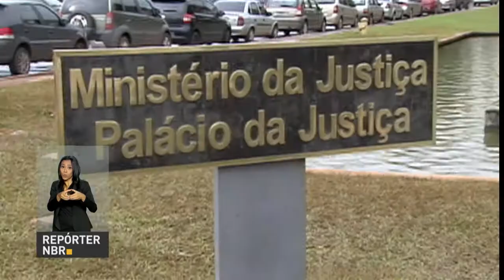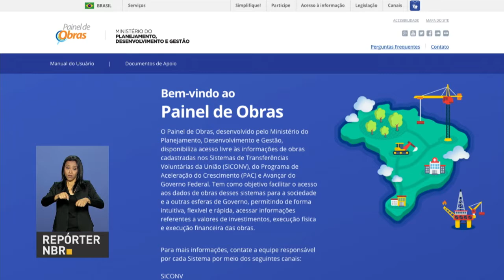BOLETIM REPÓRTER NBR 10h - 25 de abril de 2018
REPÓRTER NBR 10h - 25.04.18: presidente do Chile, Sebastián Piñera, realiza visita oficial ao Brasil nesta sexta-feira (27). cidadão pode acompanhar execução de obras por meio de sistema do Ministério do Planejamento.